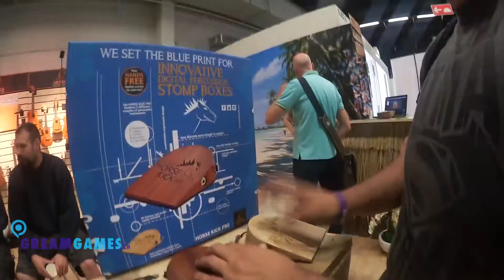GAMESCOM VLOG #2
GAMESCOM in Köln mit de Jungs vo HAD&ED und Lexseuz!
Viel Spass!